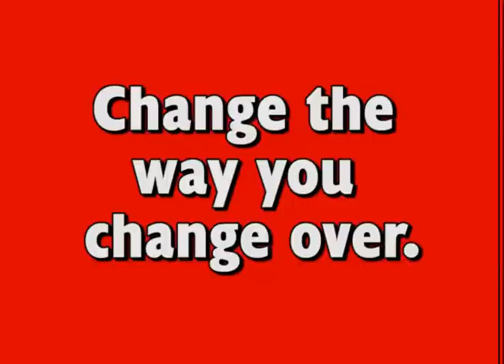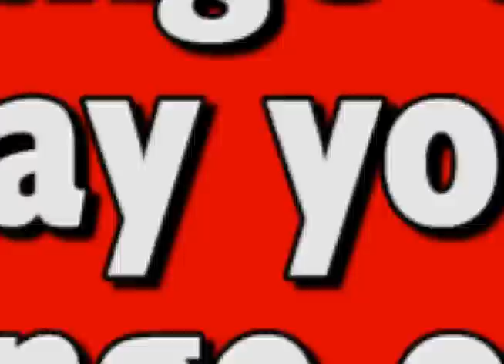ASTRRA TOP Adjust for Can Conveyor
ATRRA Auto Adjust system showing TOP guide. Robust, simple, affordable, mechanical WIRELESS controlled, repeatable to 0.2 mm at the touch of a button!